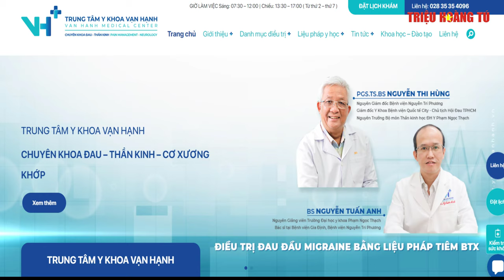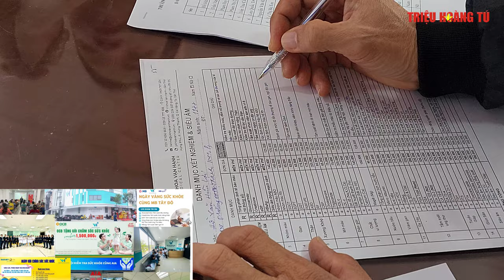TTYK Vạn Hạnh Khám Bệnh Miễn Phí Tại Trường THPT Vị Thanh 2023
✅ Nội dung chính của Video: Sáng ngày 24 tháng 12 năm 2023, trường trung học phổ thông vị thanh, phối hợp với Trung tâm Y Khoa Vạn Hạnh, thành phố cần thơ, tổ chức khám bệnh cho cán bộ, giáo viên, nhân viên và người thân của cán bộ, giáo viên, nhân viên trường với 2 gói khám bệnh, kể cả miễn phí và tính phí. Trung tâm Y Khoa Vạn Hạnh là một trong những đơn vị y tế chuyên nghiệp, được đầu tư trang thiết bị tân tiến và áp dụng công nghệ y học hiện đại, thông qua cập nhật kiến thức chuyên môn theo xu hướng điều trị hiệu quả và đạt chuẩn quốc tế, để mang đến cho bệnh nhân sự chăm sóc sức khỏe toàn diện và tốt nhất. Với mục tiêu hàng đầu, tập trung giải quyết và đáp ứng nhu cầu sức khỏe cho bệnh nhân, đáp ứng nhu cầu điều trị “giảm sử dụng thuốc", chẩn đoán và thăm khám với các bác sĩ chuyên khoa đầu ngành, có chuyên môn cao và giàu kinh nghiệm. Trung tâm Y Khoa Vạn Hạnh chuyên khám chữa bệnh và thực hiện các gói khám, gói xét nghiệm và tầm soát bệnh, đặc biệt là các gói khám thêm theo yêu cầu nhằm nâng cao hiệu quả tầm soát và chẩn đoán bệnh tốt hơn. Hướng đến mục tiêu đã đề ra và hỗ trợ chăm lo sức khỏe cá nhân và sức khỏe cộng đồng cho Quý Đối tác và Khách hàng, Trung tâm Y Khoa Vạn Hạnh triển khai cung cấp các dịch vụ chăm sóc sức khỏe chất lượng cao nhưng với giá cả phù hợp, nhằm tạo điều kiện thuận lợi cho Quý khách hàng dễ dàng tiếp cận và sử dụng dịch vụ y tế tốt nhất. Đối với chuyến công tác lần này tại trường trung học phổ thông vị thanh, trung tâm hỗ trợ KHÁM SỨC KHỎE CHUYÊN SÂU và TRỊ GIÁ GÓI KHÁM lên đến, một triệu bốn trăm năm mươi ngàn đồng, GÓI KHÁM ĐƯỢC TÀI TRỢ KHÔNG TÍNH PHÍ BAO GỒM: Đo sinh hiệu. Xét nghiệm máu, Tổng phân tích tế bào máu bằng máy đếm laser. Đếm số lượng Hồng cầu, Tiểu cầu và các loại Bạch cầu trong máu, Kiểm tra thiếu máu do thiếu sắt, thiếu máu mạn tính, Kiểm tra các bất thường tế bào máu, Tầm soát Ung thư máu, Kiểm tra bệnh xuất huyết do giảm Tiểu cầu, Tầm soát bệnh tiểu đường (Glucose), Kiểm tra chức năng thận (Creatinine), Kiểm tra độ lọc cầu thận (eGFR), Tầm soát Virus Viêm Gan Siêu Vi B (HBsAg miễn dịch tự động).  Siêu âm doppler động mạch cảnh tầm soát nguy cơ tai biến, đột quỵ. Ngoài danh mục được tài trợ, khách hàng có nhu cầu khám thêm sẽ tính phí, theo biểu phí của Trung Tâm và được Ưu đãi giảm giá từ 10 đến 30% so với giá gốc khám trực tiếp tại Trung Tâm. (có bảng danh mục thu phí đi kèm). Hoạt động thu hút trên 70 cán bộ, giáo viên, nhân viên và người thân của cán bộ, giáo viên, nhân viên trường trung học phổ thông vị thanh tham gia.